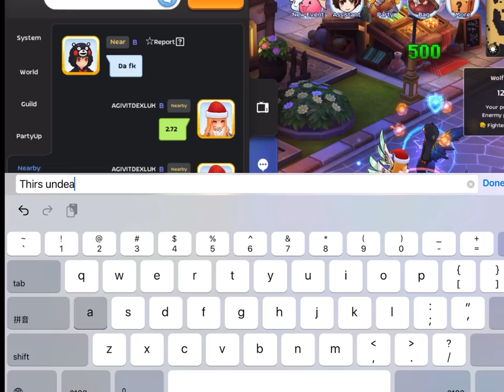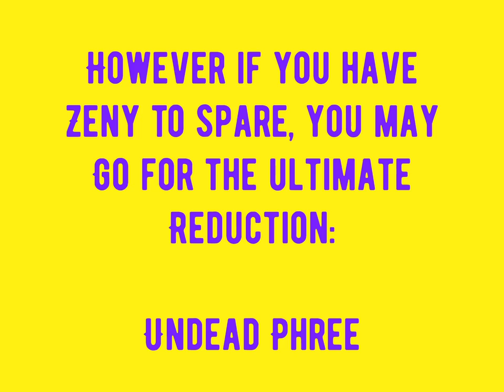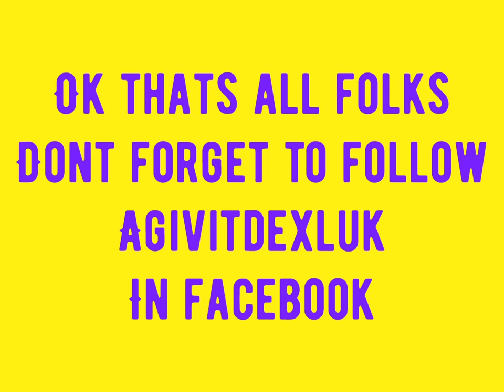UNDEAD PHREE OR BASILISK OR MARC?!!!